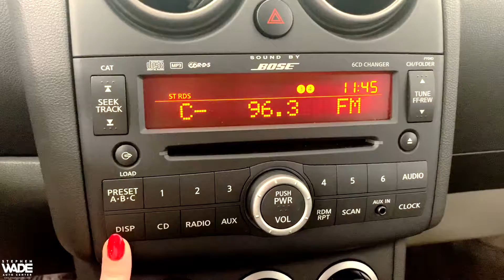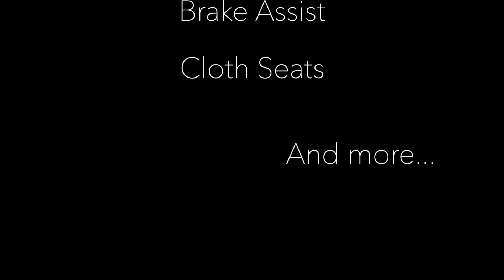2008 Nissan Rogue SL FWD 2.5L 4-Cylinder DOHC 16V, CVT. ONE OWNER CLEAN CARFAX.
Stock Number: 7985A
VIN: JN8AS58T88W013635
Body Style: FWD 4dr SL
Engine: Gas I4 2.5L/152
4 Cylinders | Gasoline Fuel
Transmission: CVT
Drivetrain: FWD
Miles: 124,744 mi. Used
Ext | Interior: Wicked Black | Gray
4 Door | 5 Passenger | Sport Utility

RED TAG SALES EVENT! ONE OWNER CLEAN CARFAX. 2008 Nissan Rogue SL FWD in Wicked Black with Gray Cloth. 2.5L 4-Cylinder DOHC 16V, CVT. 22/27 City/Highway MPG. / At Stephen Wade Toyota, we do more to insure we offer the most mechanically sound pre-owned vehicles with maintenance that is up to date. Our recent quality assurance multi-point inspection, state inspection and recommended maintenance update on this Rogue SL also included an engine oil, filter and drain plug gasket replacement, check/adjust fluid levels, battery test, replaced engine air filter, replaced accessory drive belt, fuel injection service, replaced spark plugs, replaced constant velocity axle boots and a four wheel alignment check - a $1,919.59 value. We also use advanced software to shop the automotive marketplace nationwide everyday. This allows us to competitively offer you the best value one can find anywhere. Contact our knowledgeable Internet sales team; Brian, Danny or Jessica at Stephen Wade Toyota for a priority test drive, or for any information that would be helpful: . You have it made at Stephen Wade!